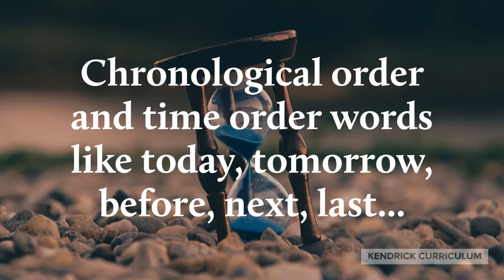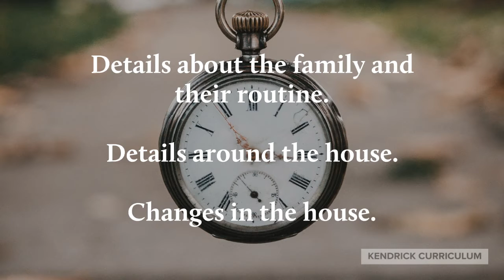"There Will Come Soft Rains" LIT inTEN